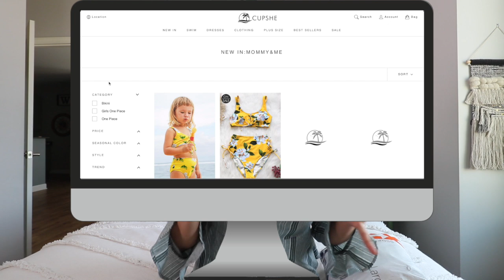Cupshe Try On Haul!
Hey Guys! So Todays video is a collaboration with Cupshe!! I am so excited to share with you all my swimwear haul! This isn’t the first time I have tried Cupshe swimsuits! So trust me when I say they are amazing quality, such affordable prices, and they have a style for everyone!

 Minimum purchase of $70.00
Limit to one use per customer
Active For Three Months only!

Thank you guys so much for watching! I hope you enjoyed this video!

tosh.92